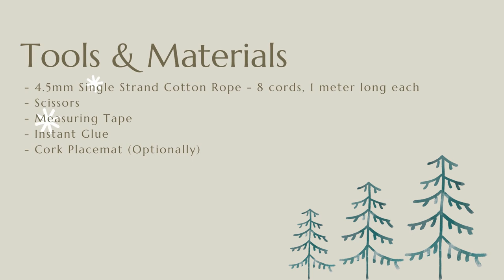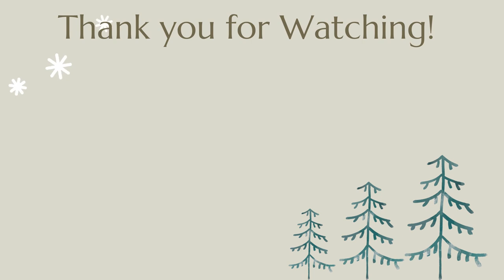MACRAME CHRISTMAS TREE - DIY Ornament Tutorial with Square Knots (SK)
DIY Macrame Christmas Tree - How to create your own cute macrame ornament with Square Knots (SK)

🎁 Learn how to create your own macrame X-mas ornaments!
🎄This reaally cute Christmas Tree is the perfect decoration for your Christmas Tree!
You can even create a garland using this Christmas pattern alone or blend it with other Christmas ornaments like these and make your own unique festive garland 😄

✔️Also, I suggest you take a glance at these Christmas Project Classes on our Etsy shop for more beautiful patterns!
3 in 1 Snowflake Project Class

❄️ Knot used in this project: Square Knot

✂️ Tools and Materials:
- 4.5mm Single Strand Cotton Rope (8 meters total length for beginners)
- Scissors
- Measuring Tape
- Instant Glue
- Pins
- Cork Placemat

✨ Happy creations ✨
I would be really happy if you'd share some of your creations with me!
If you want to get featured on Instagram, tag me on your creation!

It's free and it helps and motivates me too!